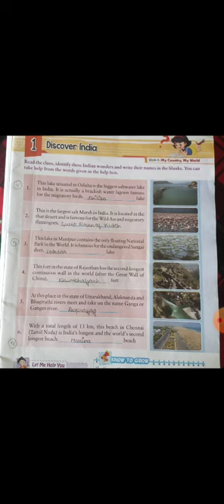Class 8 Gk 2104